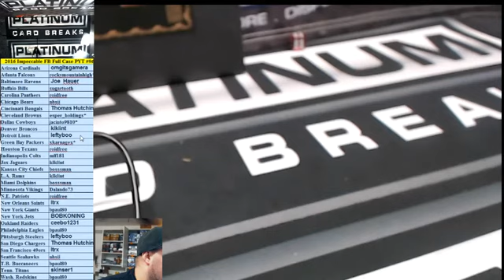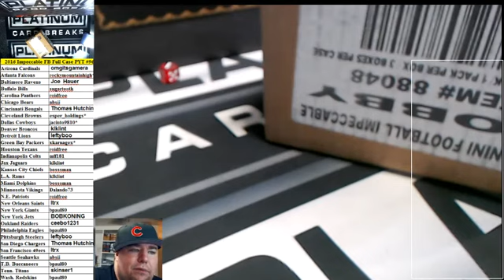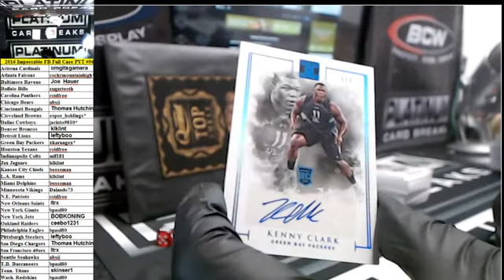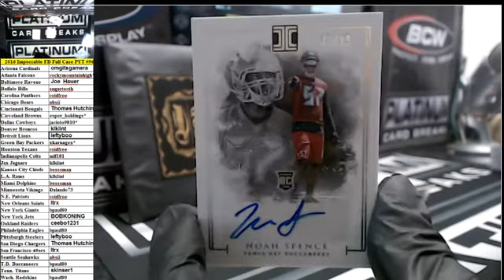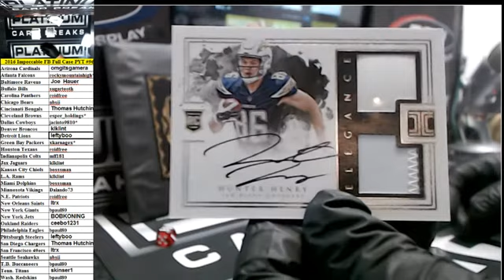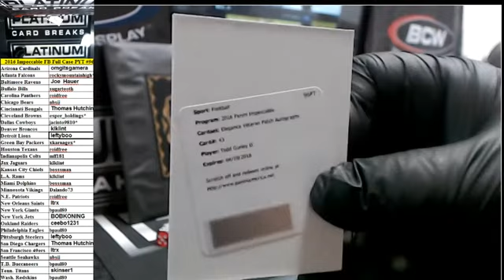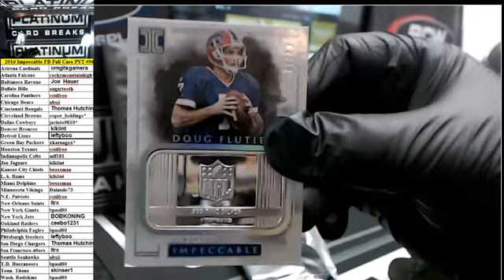2016 Impeccable FB Full Case PYT #96